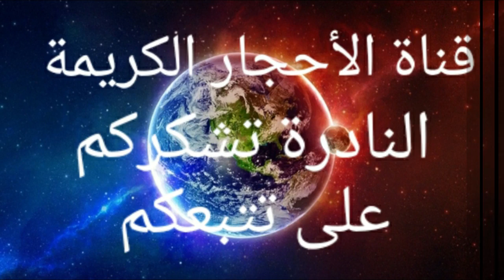النيازك التي سقطت على الارض يعتبر النشاط النيزكي في المغرب الاهم من كل الدوال في العالم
النشاط النيزكي في المغرب الاهم من كل الدوال في العالم التي تسقط فيها النيازك
 على الارض ويسمى النيزك باسم الشهاب عند دخوله الغلاف الجوي

 لكوكب الأرض، أما إذا وصل إلى سطح الأرض، فيعرف في هذه الحالة باسم الحجر النيزكي. وتُعرض حالياً قطع.

  تم شرح المبسط السهل ممتنع يتضامن
كشف الكتير من الغموض والأسرار التي كانت حكرا على
 الفئات قليلة من المجتمع
تم بفضل تقتكم لنا
و نشكركم جزيل الشكر على تتبعكم للقناة
blogger